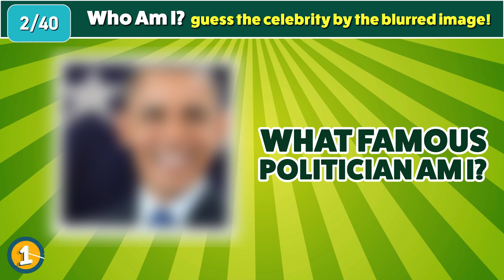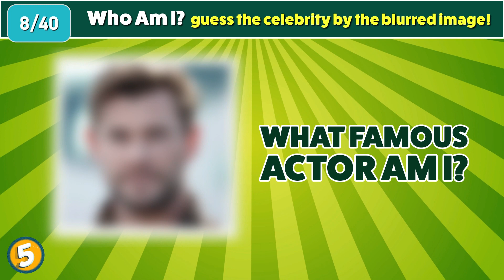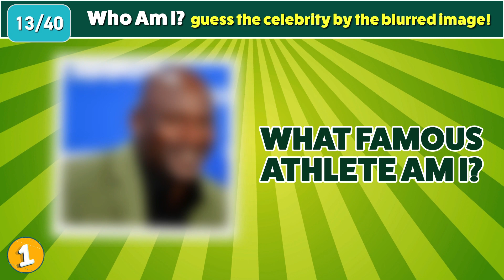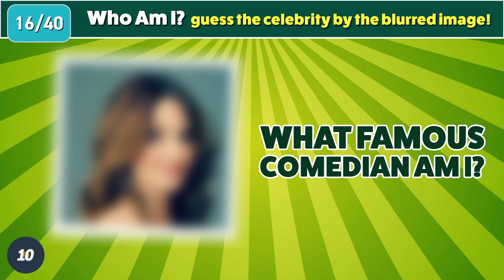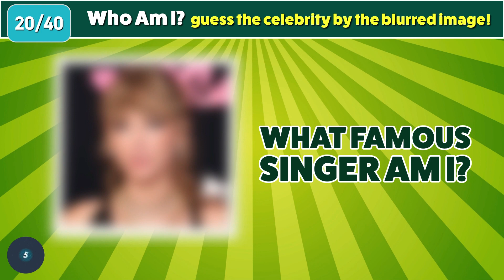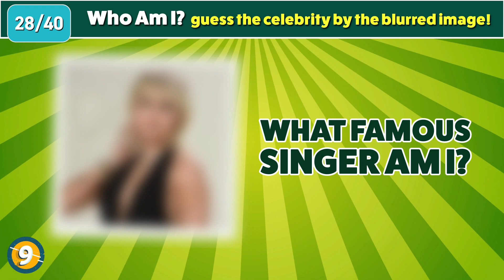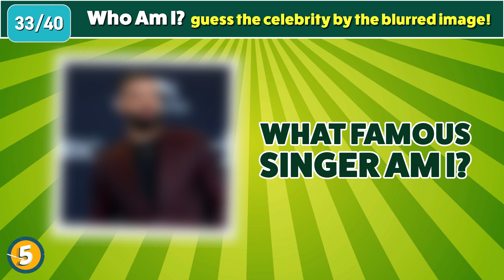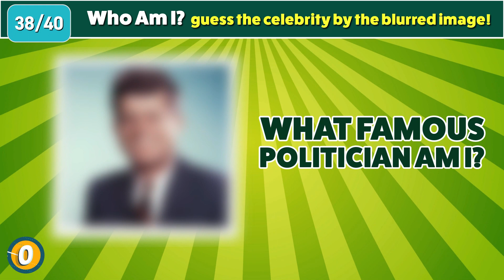Guess the Celebrity by The Blurred Image - TRIVIA QUIZ GAME with FUN FACTS!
Can you determine who the celebrity is by their blurred image?  Try your hand at today's trivia game.  With each answer we will provide you with a fun fact about the celebrity whose image you just guessed.

Share how many you are able to get correct in the comments to see how you stack up with the rest of the population!